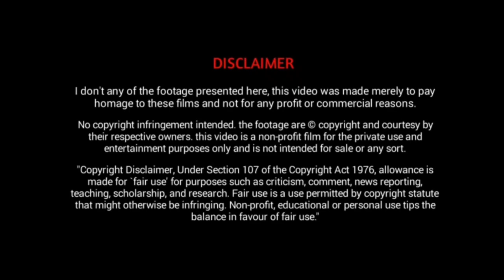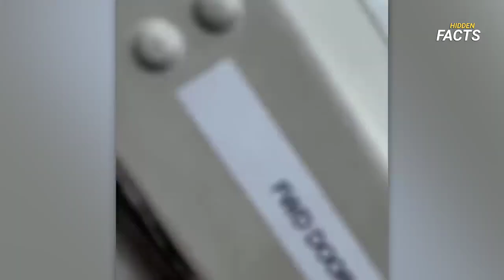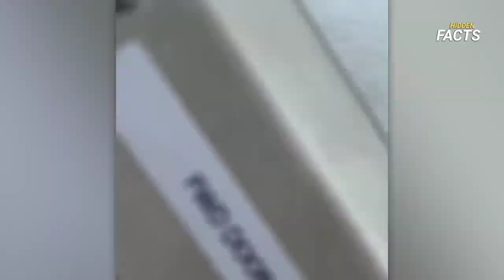ഏവരെയും ഭയപ്പെടുത്തിയ നിമിഷങ്ങൾ ! 15 incredible movement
incredible movement caught on  human camera
in this video about most incredible movement caught on CCTV camera